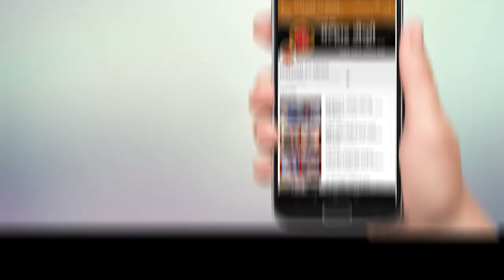पेण तालुक्यातील खारेपाट भागात शहापाडा धरणातील अशुद्ध व गढूळ पिण्याच्या पाण्याचा प्रश्न विधिमंडळात